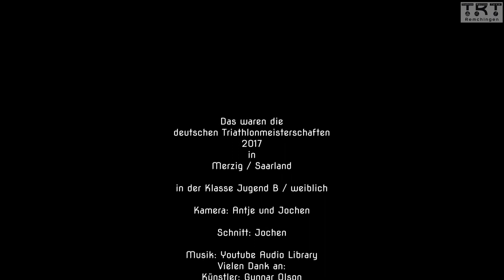Triathlon DTU Cup Merzig Deutsche Meisterschaft 2017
Altersklasse Jugend B:
bei idealem "Triathlonwetter"  zeigen die Mädels des Baden-Württembergischen Triathlonverbandes BWTV bei der deutschen Meisterschaft in Merzig / Saarland eine beherzte Vorstellung. Eine super Veranstaltung, sowohl für die Athleten und insbesondere für die Zuschauer, da die Wettkampfstätten dicht beieinander sind.  Distanzen: 400m Schwimmen in der Saar, 10 Km Renrad und zum Schluß 2,5 Km laufen